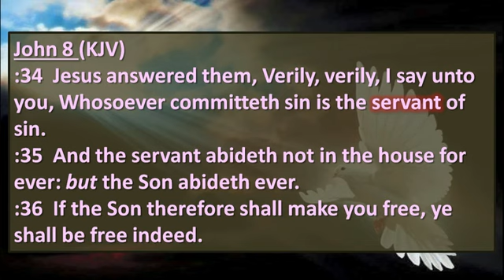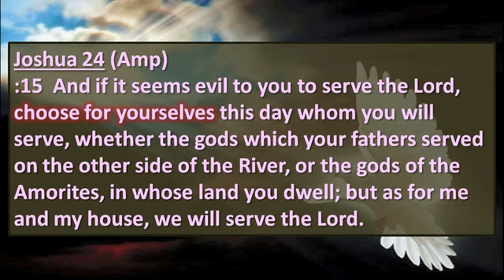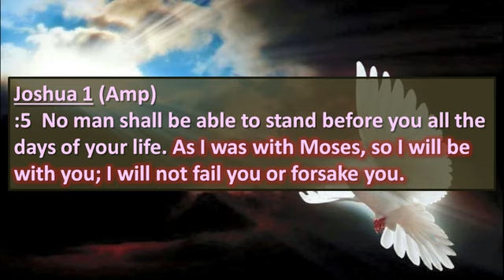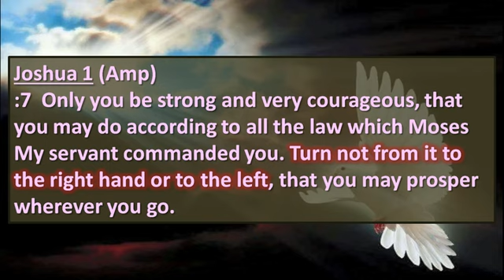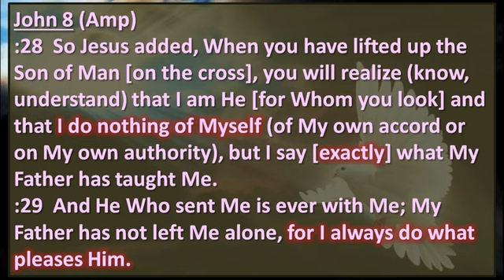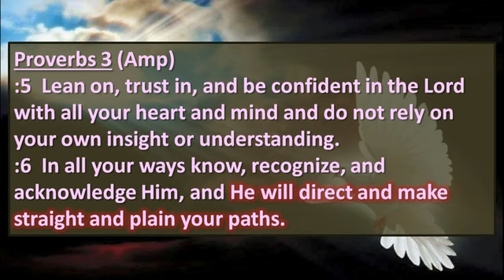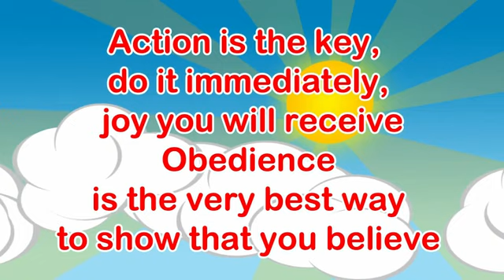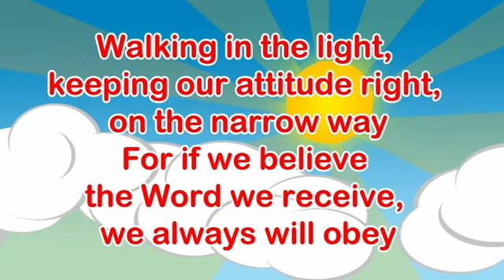Sunday 2024-02-04 Obedience